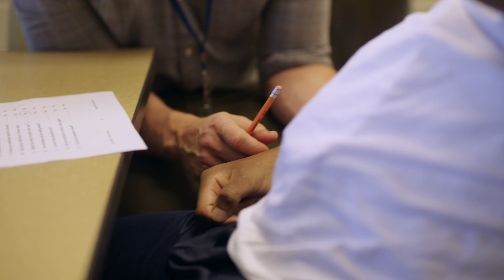Neurobehavioral Rehabilitation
Centre for Neuro Skills provides expert neurobehavioral services for those recovering from traumatic brain injury.